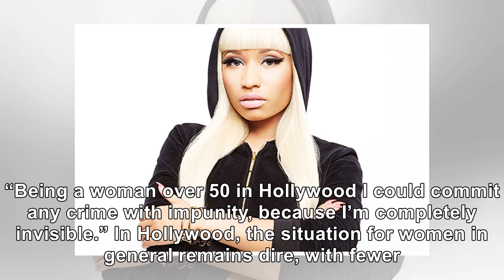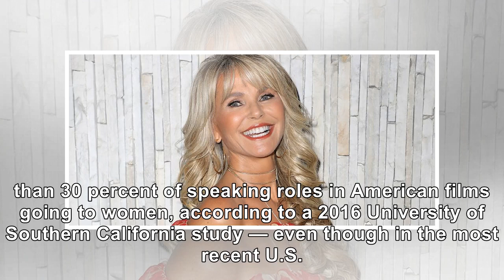Instagram's 5 Sexiest Women Over 50: They Defy Hollywood's Obsession With Youth In Stunning Socia...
Instagram's 5 Sexiest Women Over 50: They Defy Hollywood's Obsession With Youth In Stunning Social Media Shots
September 16, 2018 Alexander Tamargo / Getty Images Five powerful women who defy all stereotypes of ...